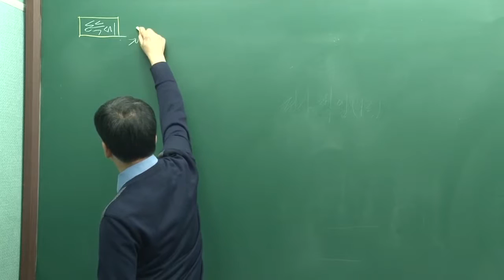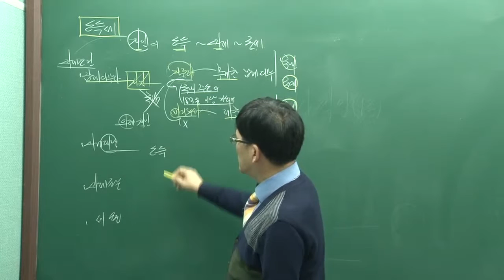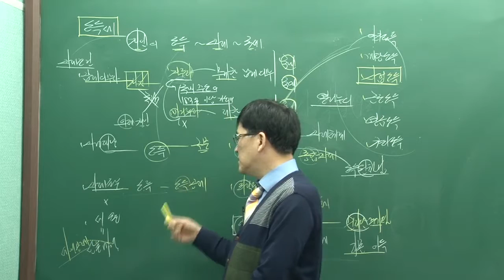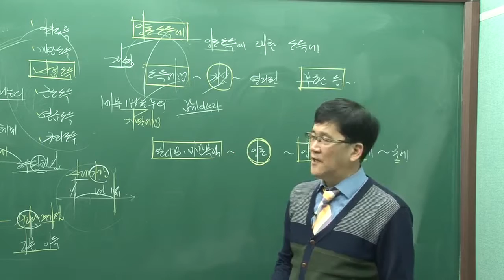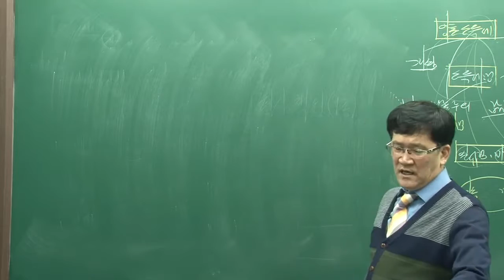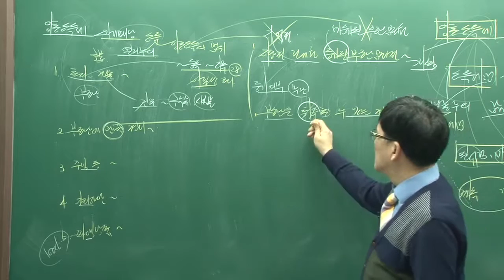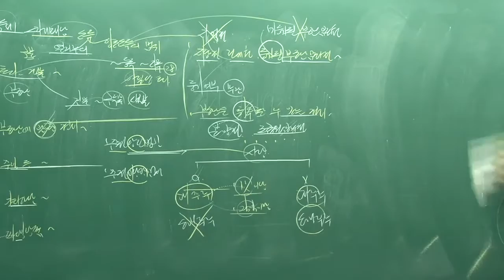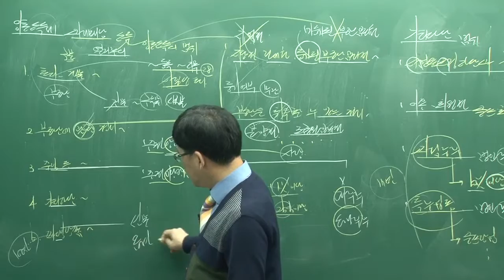[2017년][공인중개사 무료인강][기본][부동산세법][최영근] 제17강 양도소득세